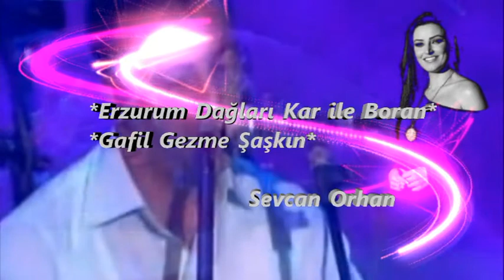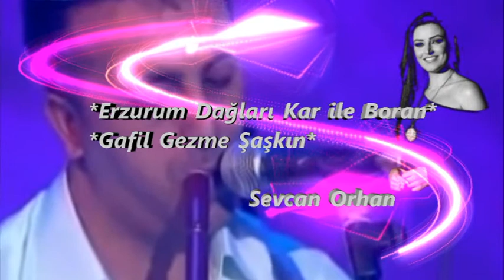Erzurum Dağları Karile Boran & Gafil Gezme Şaşkın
Sevcan Orhan __ Erzurum Dağları Karile Boran & Gafil Gezme Şaşkın